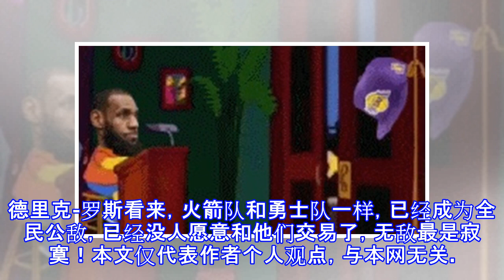火箭继续补强！罗斯加盟火箭？莫雷：如果他愿意，我们非常欢迎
火箭继续补强！罗斯加盟火箭？莫雷：如果他愿意，我们非常欢迎 德里克-罗斯火箭队在新赛季的战绩是相当喜人和令人羡慕的，不但豪取过14连胜，连勇士马刺骑士等传统豪强，都被他双杀了，现在离西部第一也只有0.5个胜场差，已经成为本赛季的夺冠热门球队。德里克-罗斯2月9日是NBA的交易截止日，火箭队为什么没有交易的动作。莫雷也给出了解释：其实在之前，球队是有交易计划，只是没有球队愿意给我们球队提供即战力球员。德里克-罗斯至于罗斯的话，如果他愿意加盟火箭队，我们肯定欢迎，但也不会刻意追求，因为我为我们球队的队员感到骄傲，他们非常出色，就算我们不做出任何交易，我相信球队也有足够的实力争冠。德里克-罗斯看来，...